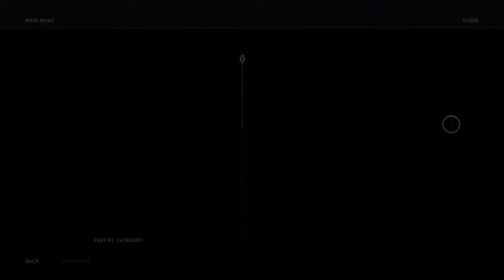Assassin's Creed® Odyssey Part 51